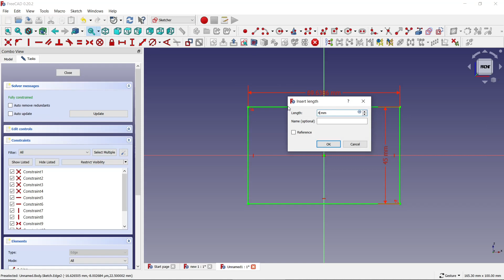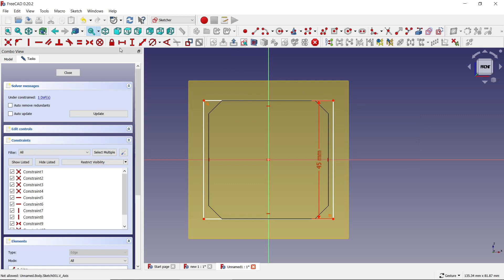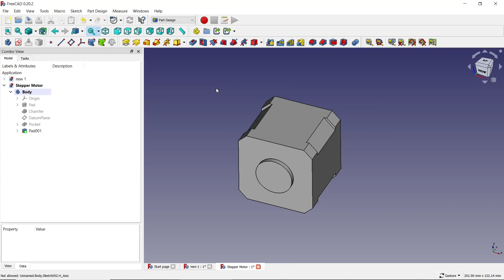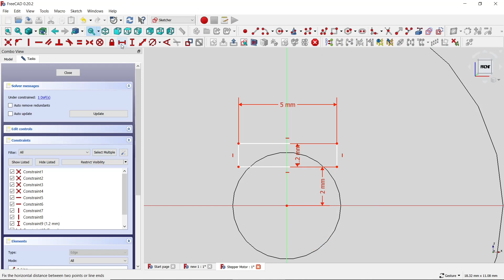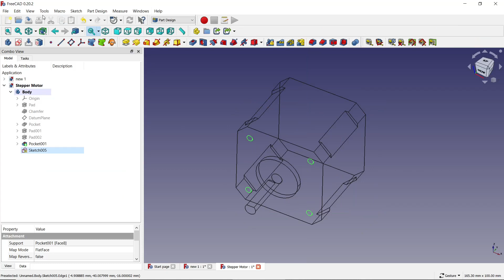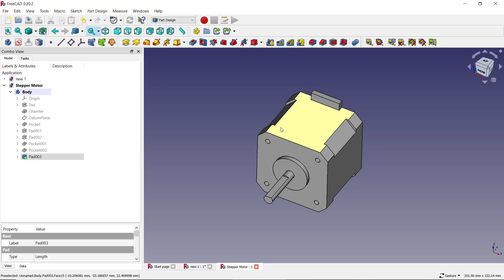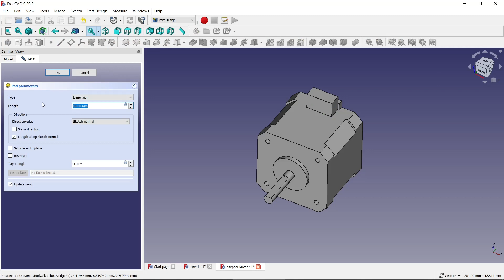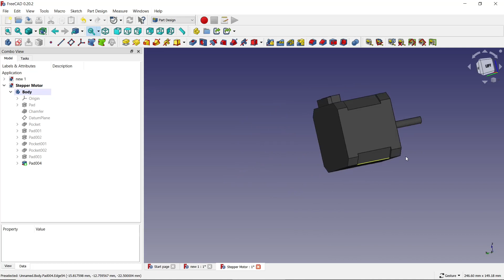FreeCAD Tutorial : How to make a Stepper Motor in Freecad.